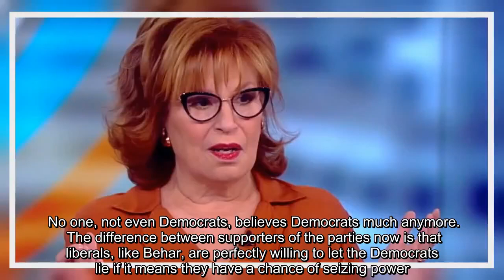✅ 'The View' Audience Applauds as Joy Behar Says Democrats Need To Lie To Get into Office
✍  For Democrats, honesty isn’t the best policy after all.  The news from Friday that former Texas Rep. Robert “Beto” O’Rourke had dropped his doomed bid for the Democratic presidential nomination added one refreshing element to the usual cackling on the ABC talk show “The View” on Monday.  It got the shrewish Joy Behar to blurt out an unexpected truth: Democrats need to lie about their goals if they ever expect to get elected.   To Behar, O’Rourke’s problem was not his vow to confiscate weapons — that “hell, yes, we’re coming for your AR-15s” — it was that he was stupid enough to be honest with the American people about wanting to wipe out one of the rights guaranteed by the U.S. Constitution.  And the worst part was, her audience applauded.    The admission came when the panel was discussing what was left of the Democratic field after O’Rourke’s pained departure.  Resident conservative voice Meghan McCain called O’Rourke’s end a cautionary tale for Democrats who let the adulation of th ...